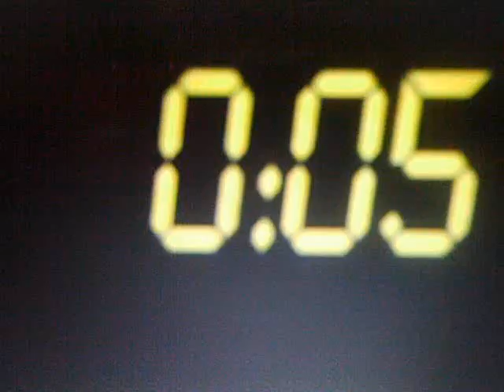Wes Troop Presents: The A-List (6-24-11)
In this week's episode, Wes discusses Kourtney Kardashian having a sextape, we see a leaked Wes Troop video, Japan's new Jurassic Park love theme hotel, The unkown celebrity with herpes settles the lawsuit, An actor marries a 16 year old girl, George Clooney and Paris Hilton are single again, Spider-Man co-stars hooking up?, Emma Stone lands lead in Pride & Predjudice & Zombies, the Final 4 of The Voice are revealed, Glee cast graduating?, this weeks Box Office Prediction and Babe of The Week..and quick word about Ryan Dunn and Clarance Clemons.